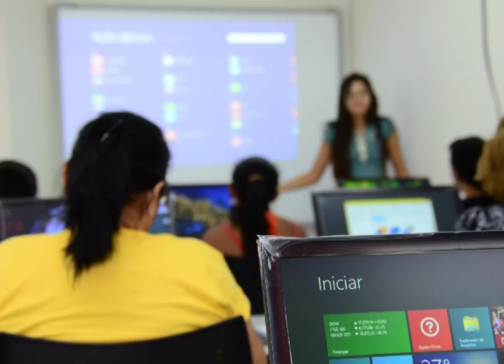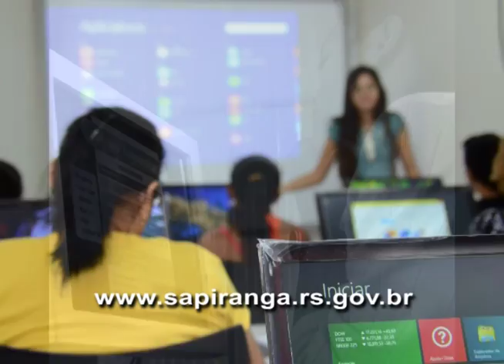Sapiranga promove a inclusão digital dos seus moradores